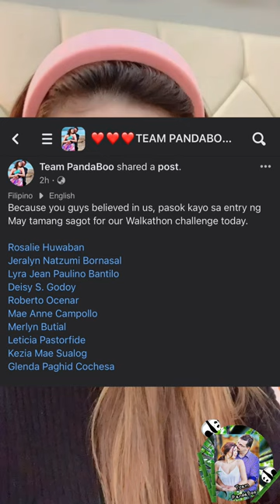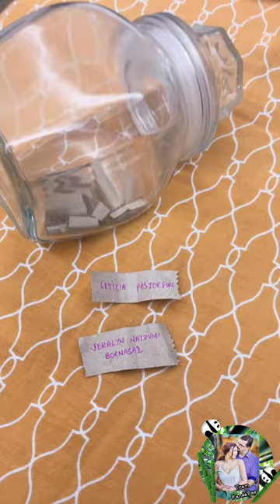How many minutes if you walk from Wilson St. San Juan to Cubao?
Hi guys!! Panda and I decided to take on another challenge this time walking from Ortigas Avenue to Cubao. Did we make it? Did we quit and get a taxi or take the train? Let’s find out. Let’s find out together!!